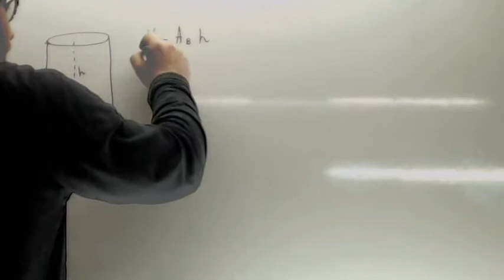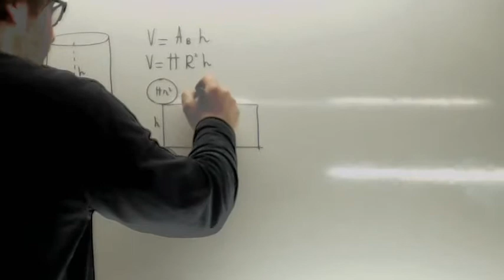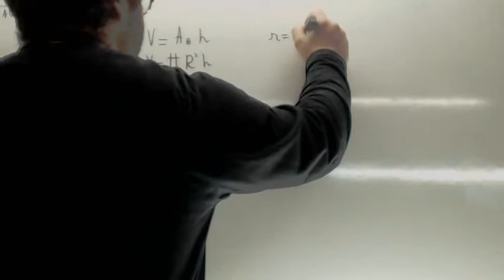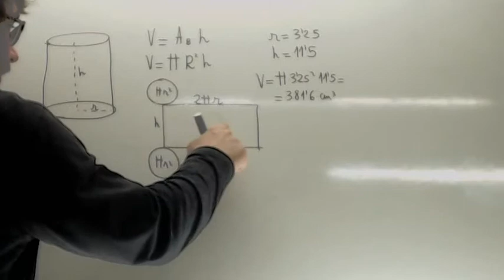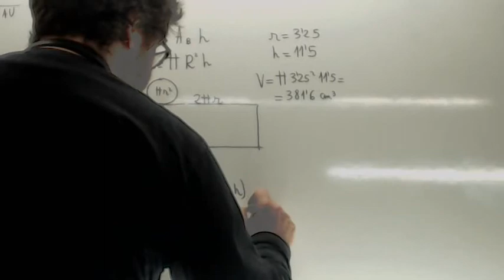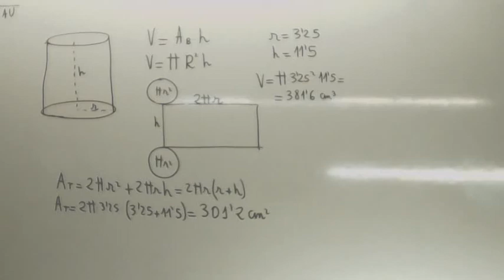Volumen de un cilindro Usero